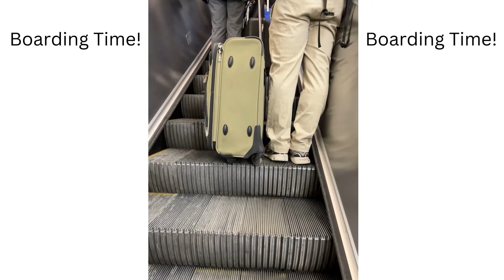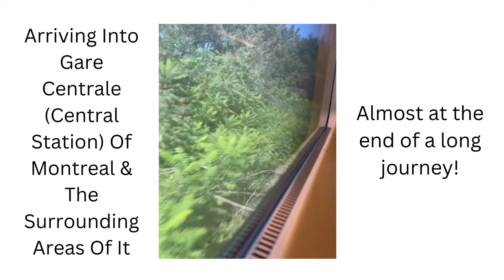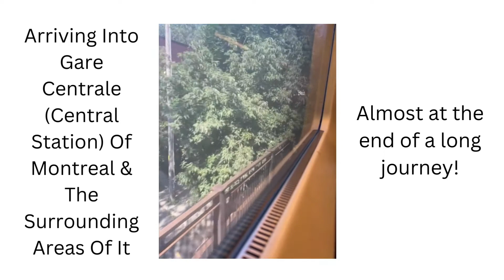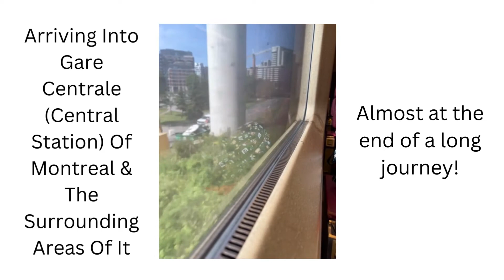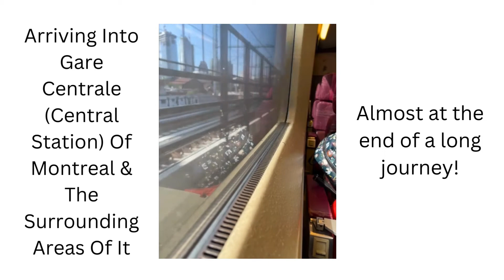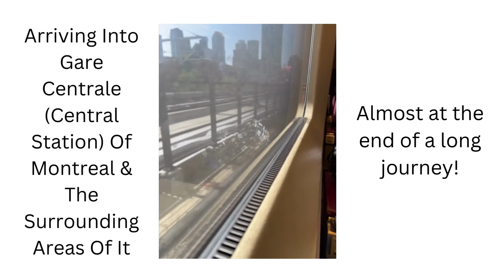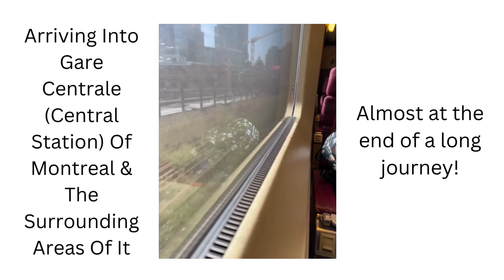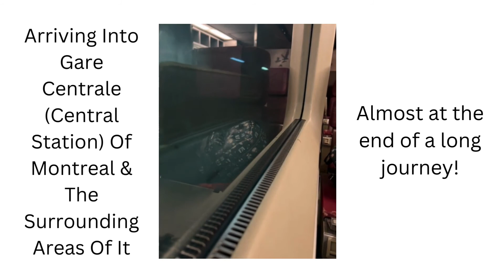Trip Report: Toronto (Union Station) - Montreal (Gare Centrale/Central Station) Using VIA Rail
On September, 7th, 2022 (My Birthday), I got the chance to try out VIA Rail's Economy Class from Toronto (Union Station) to Montreal (Gare Centrale/Central Station). Overall it was a really fun experience and I would most definitely do it again when I get the chance to. if you would like to there is an (or will soon be) article on my website (Link In Description) with a full expirence recount. Also, one thing I should mention is that there is no disembarking photoage as there were too many items for me to carry at once including all my bags and my phone and I do apologize for that.
Trip/Camera Information:
Taken: September, 7th, 2022
Taken On: iPhone 13 Pro
Route/Line: Toronto (Union Station) - Montreal (Gare Centrale)
Transit Agency: "VIA Rail Canada" or "VIA Rail" (viarail.ca)
Train Number: VIA Rail "62"
Train Type: Unknown
Origin:  Toronto (Union Station)
Destination: Montreal (Gare Centrale/Central Station)
Departure Time: 8:32 AM (Scheduled)
Arrival Time: 1:43 PM (Scheduled)
Location Filmed: N/A

NOTICE: Please DO NOT use this video for any other purpose including posting it to another part of YouTube (without my permission). Sharing with others is OK as well as sharing to your story on Instagram.

Or

Using Instagram's Direct Messaging System (@ontariotransitreviews)